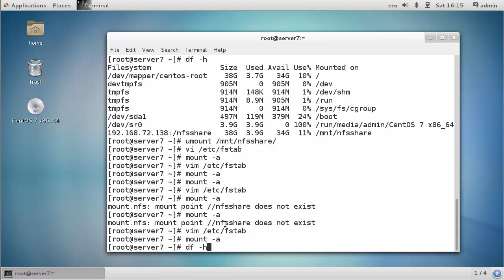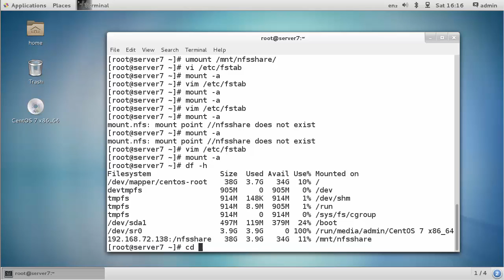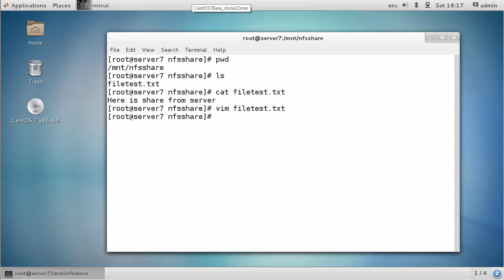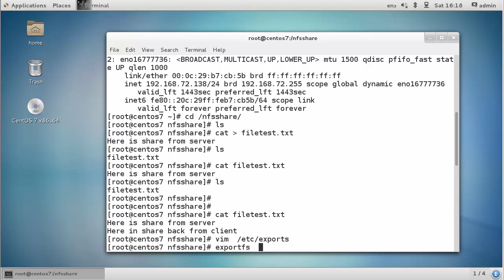209.2 การติดตั้งและตั้งค่า NFS ตอนที่ 4